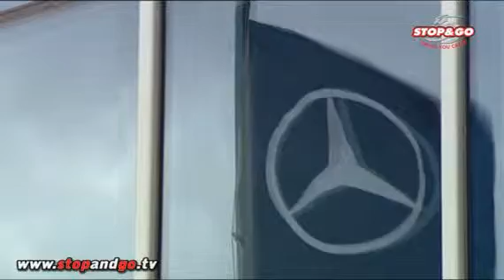button_world_champ_f1_2009.flv